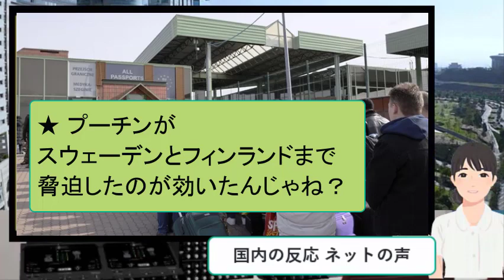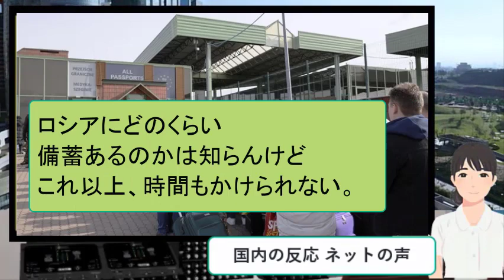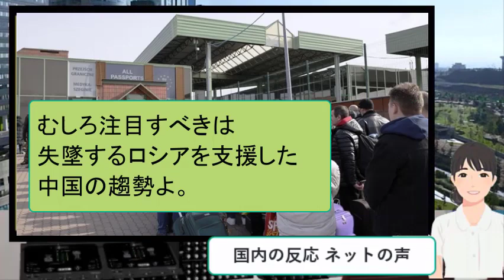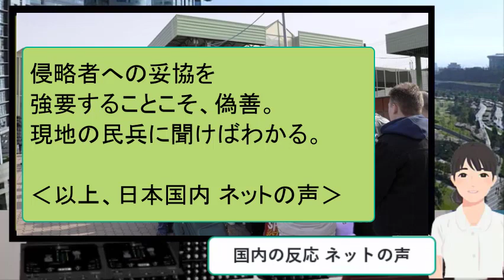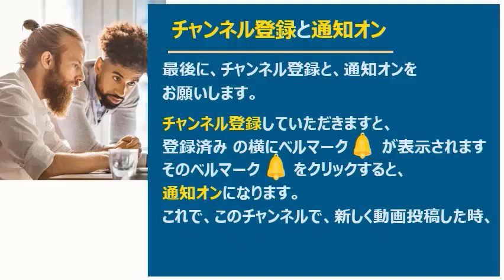【ニュースの真相】 帰国を希望するウクライナ人、隣国ポーランド国境に集結。デンマーク政府、国民のウクライナ義勇軍参加を容認 2022年3月2日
今回、「帰国を希望するウクライナ人、隣国ポーランド国境に集結。デンマーク政府、国民のウクライナ義勇軍参加を容認」のニュースを取上げました。

ここでご紹介する動画には、「真実」が含まれていると思い、アップします。
毎日、アップすることを目標にしていますが、「真実」を含むニュースが、見当たらない日も多く、アップできない日もあります。
何卒ご了解いただきたく、よろしくお願いいたします。
なお、動画の内容、表現に対し、Youtubeからの制限があり、広告不可とされた動画は、メンバー限定とさせていただきます。
まことに勝手ながら、早めのご視聴を、お願いいたします。